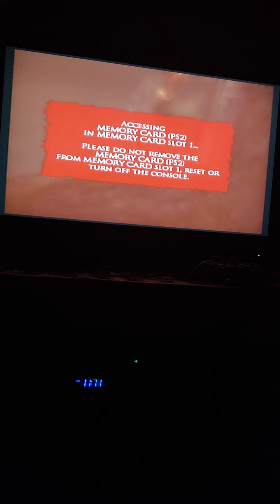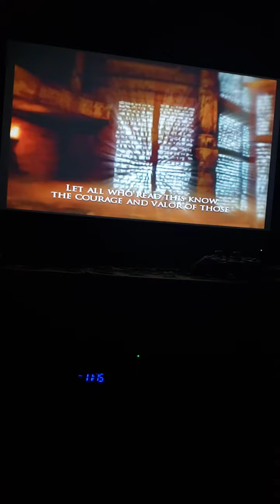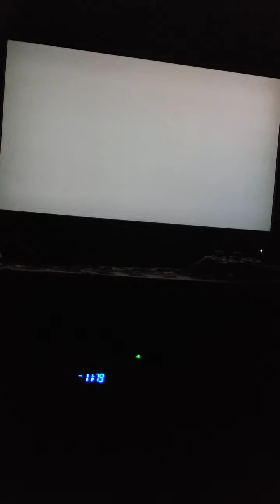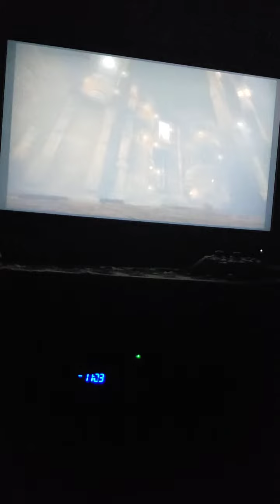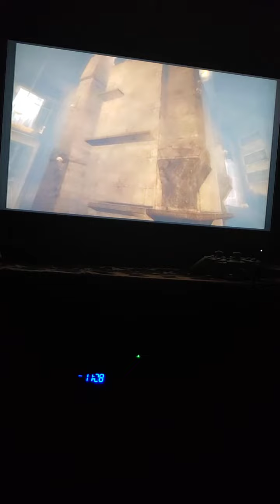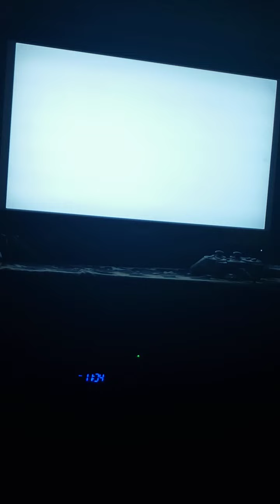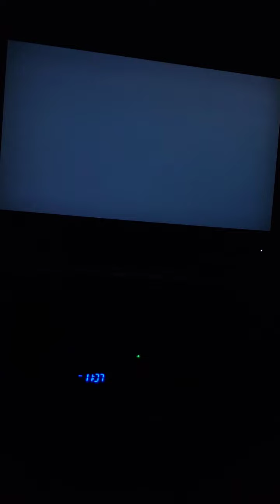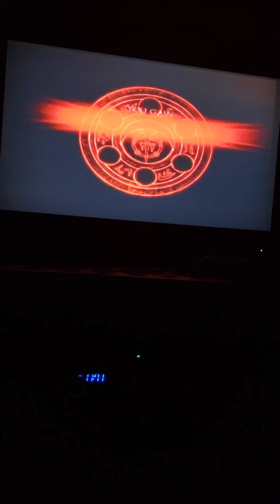Prince of Persia Warrior Within.. Part 12.. Throne to the mask..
Be sure to comment down below and subscribe to join the Wolfpack and hit the notification bell icon to keep yourself updated on my latest gameplays share too.. plus Stay Safe Stay Clean Wolfout..